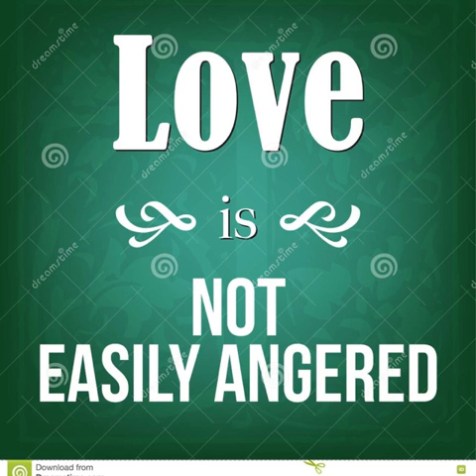God is Love: part 9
Love is not easily provoked or angered... for our Lord is slow to anger and rich in mercy.